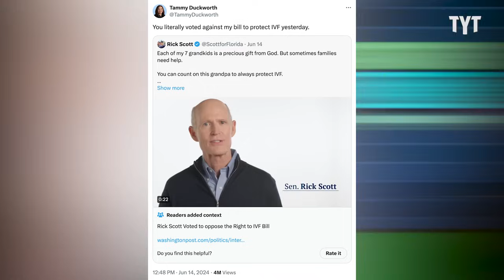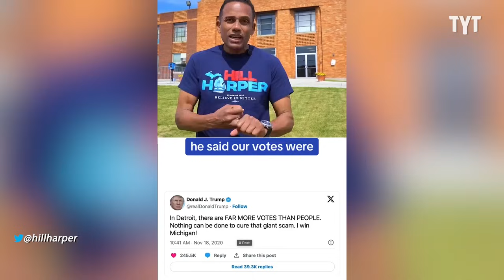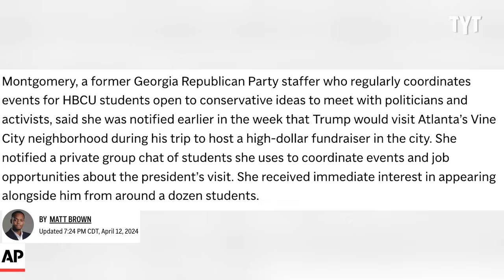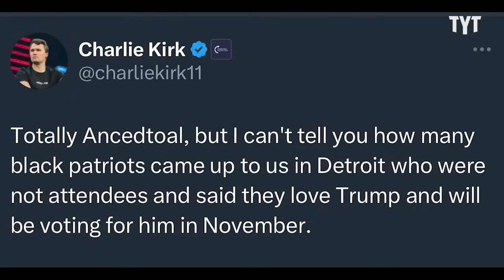Trump MISSES BIG With Black Church Rally... Mostly White Audience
Former President Donald Trump's absurd spectacle in Detroit at a Black church, thinly veiled as an attempt to court Black voters for the 2024 election, backfired hilariously as he shamelessly filled the church with a sea of white faces while orchestrating a laughable charade to feign support he clearly lacks. Jayar Jackson breaks it down.